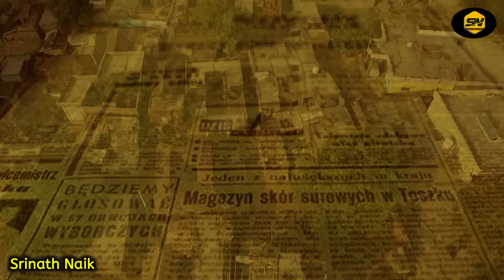ಈ ಕೇಸ್‌ಗೆ ಇಡೀ ಕರ್ನಾಟಕವೇ ತತ್ತರಿಸಿ ಹೋಗಿತ್ತು.. ಸ್ಟೋರಿ ಕೇಳಿದ್ರೆ ಚಳಿ ಜ್ವರ ಬರುತ್ತೆ | The Pavagada Mystery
Logo And Intro Credits:
KannadaMahithi